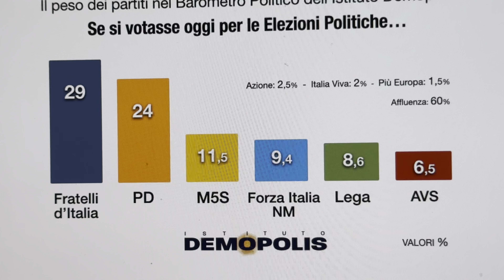FDI IN VETTA. SONDAGGIO POLITICO DEMOPOLIS DEL 28 SETTEMBRE 2024